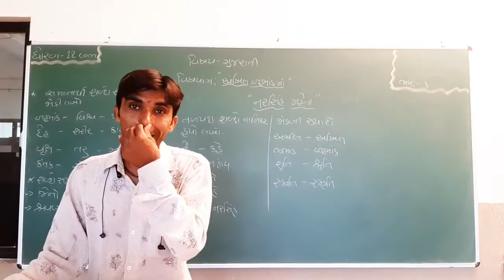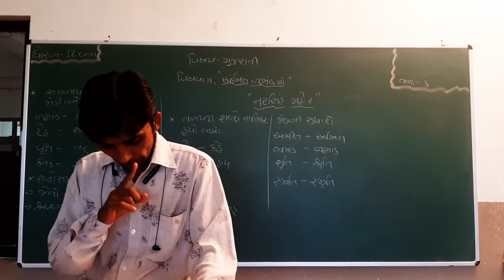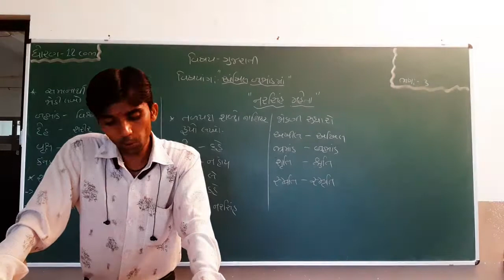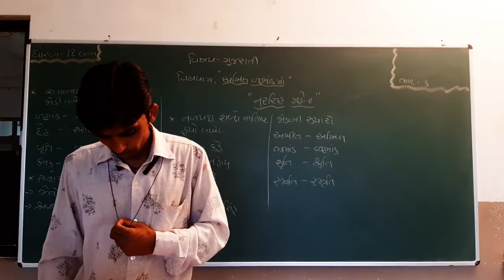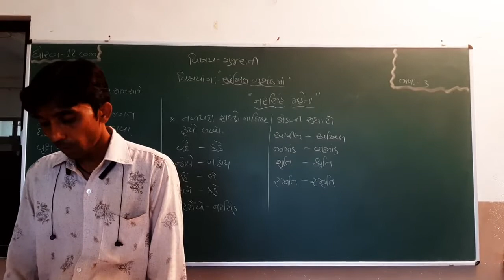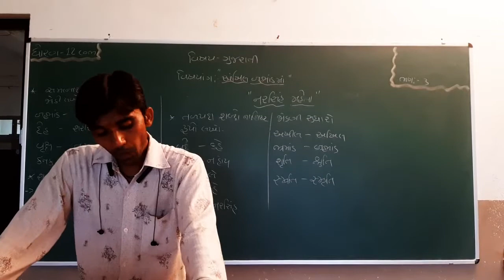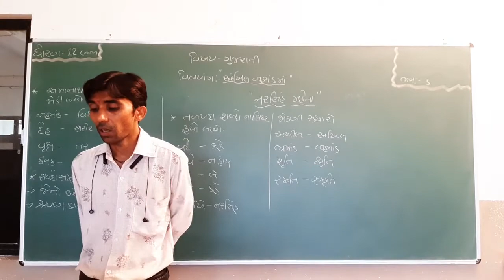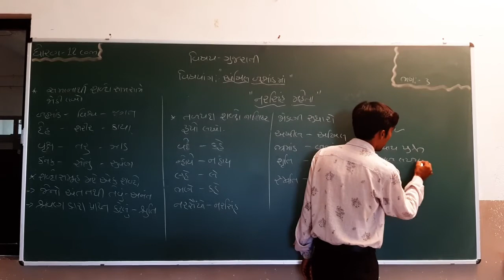Std 12Commerce | Gujarati | Ch 1 | Part 4